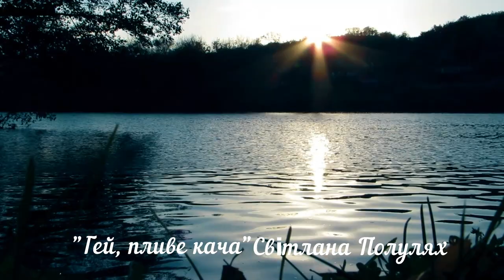"Гей, пливе кача" виконує Світлана Полулях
відео до річниці пам'яті жертв Голодомору в Україні 2022